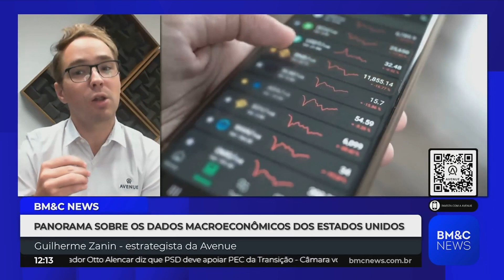''A GENTE ENXERGA UM CENÁRIO MAIS DESAFIADOR PARA 2023'', DIZ ZANIN SOBRE ECONOMIA NOS EUA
Guilherme Zanin, estrategista da Avenue comenta sobre as perspectivas econômicas dos EUA para 2023